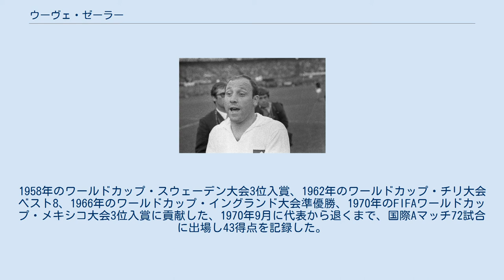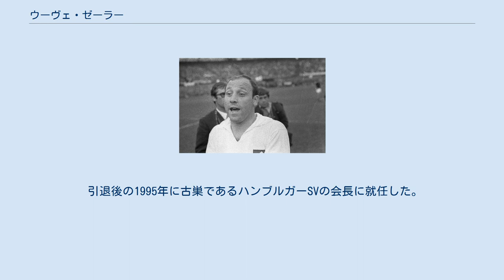ウーヴェ・ゼーラー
ウーヴェ・ゼーラー（Uwe Seeler, 1935年11月5日 - ）は、ドイツの元同国代表サッカー選手。
 1950年代後半から1970年代のドイツを代表するサッカー選手。
小柄で太めな体形からは想像もつかない程の俊敏さとジャンプ力、ボールの落下点に絶妙に合わせる得点感覚、旺盛な闘争心を持ち合わせていた。
 現役生活を一貫してハンブルガーSVで過ごし、クラブ史上最も成功した選手であると共にシンボル的存在であった。
引退後の現在もハンブルクでは「Uns Uwe」（私達のウーヴェ）と親しみを込めて呼ばれている。
また2005年8月にはホームスタジアムのAOLアレナ（現、HSHノードバンク・アレナ）の前に彼の銅像が立てられた。
 西ドイツ代表としては4度のFIFAワールドカップに参加し21試合に出場した。
この記録は1998年に同じドイツのローター・マテウスによって塗り替えられるまで世界記録であった。
 父親のエルヴィン・ゼーラーと兄のディーター・ゼーラーもハンブルガーSVでプレーしたサッカー選手である。
孫のレヴィン・エズトゥナリもサッカー選手でバイエル・レバークーゼンに所属している。
 現役時代のゼーラー（1968年） ゼーラーは1946年に9歳の時にハンブルガーSVの下部組織に入団しサッカーを学んだ。
1953年に18歳でトップチームへ昇格を果たし、翌1954年のDFBポカール、対ホルシュタイン・キール戦でデビューを飾り、この試合で4得点を決めた（試合は8-2でハンブルクの勝利）。
 当時のドイツのサッカー選手の給与水準は低く、トップクラスの選手の中には国外へ活躍の場を求める者もいた。
ゼーラーに対してもイタリアやスペインから高額のオファーが届いたが、現役生活を一貫してハンブルガーSVの為にプレーを続けた。
ハンブルクではドイツ選手権優勝1回（1960年）、DFBポカール優勝2回（1960年、1963年）に貢献。
彼自身もブンデスリーガ創設初年度の1963-64シーズンに30得点を挙げ得点王を獲得するなど、ブンデスリーガ通算239試合に出場し137得点、またヨーロッパのカップ戦において29試合21得点を記録した。
これらの活躍からドイツ年間最優秀選手賞を3度（1960年、1964年、1970年）受賞した。
 ゼーラーは1972年に現役を引退したが、1978年にアイルランドのコーク・セルティックFCの選手として公式戦1試合でプレーし2得点を記録した。
ゼーラーは選手生活を通じて509試合に出場した。
なお、この記録はドイツ歴代最多記録となっている。
 西ドイツ代表としては1954年10月16日にデビュー。
1958年のワールドカップ・スウェーデン大会3位入賞、1962年のワールドカップ・チリ大会ベスト8、1966年のワールドカップ・イングランド大会準優勝、1970年のFIFAワールドカップ・メキシコ大会3位入賞に貢献した、1970年9月に代表から退くまで、国際Aマッチ72試合に出場し43得点を記録した。
 また、1962年から1970年の長きに渡って西ドイツ代表のキャプテンを務め、引退後の1972年にドイツサッカー協会(DFB)から2人目のドイツ代表名誉キャプテンに選ばれた。
 引退後の1995年に古巣であるハンブルガーSVの会長に就任した。
しかし、1998年に財政的なスキャンダルが発覚すると、ゼーラー自身は関与をしていなかったものの、責任を問われる形で会長職を辞任した。
 2003年、ハンブルク市名誉市民賞を受賞した。
 ^ a b 週刊サッカーマガジン『サッカーマルチ大事典 改訂版』ベースボール・マガジン社編、2006年、257-258頁。
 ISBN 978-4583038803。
 ^ Hamburgische Ehrenburger ^ ブライアン・グランヴィル『決定版ワールドカップ全史』草思社、1998年。